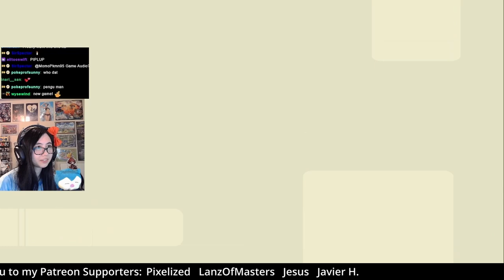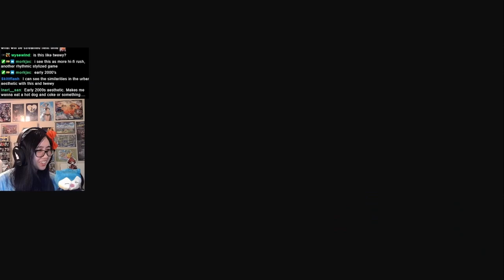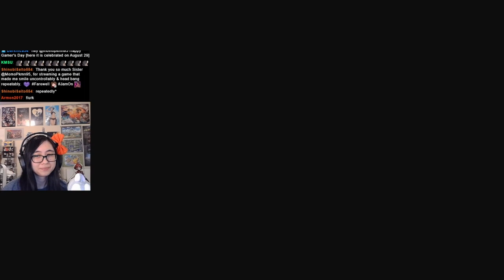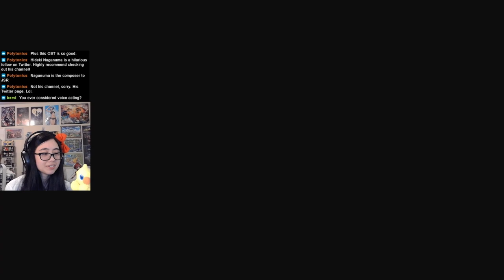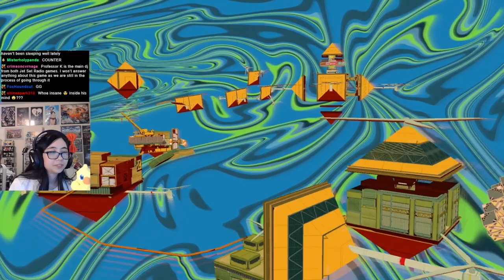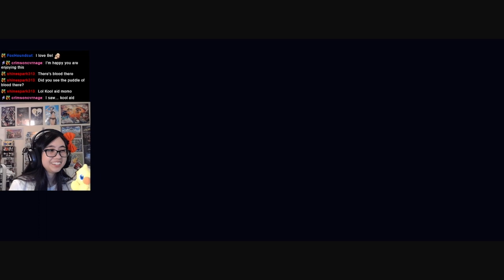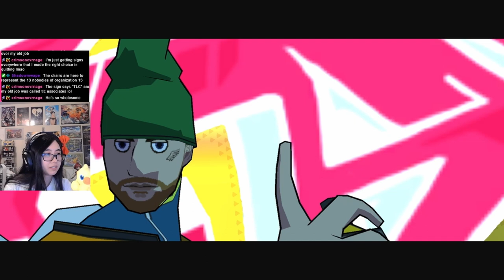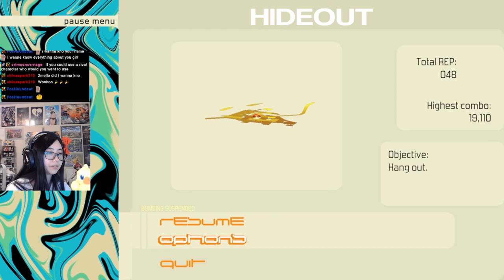I played the Jet Set Radio Spiritual Successor Bomb Rush Cyberfunk [Full Game Highlights]